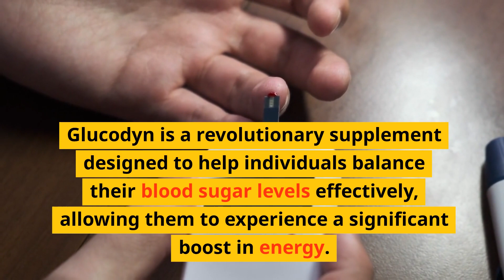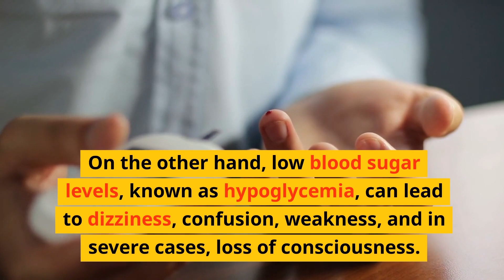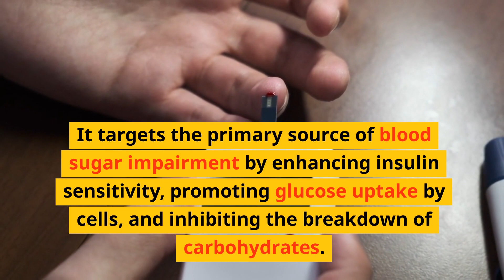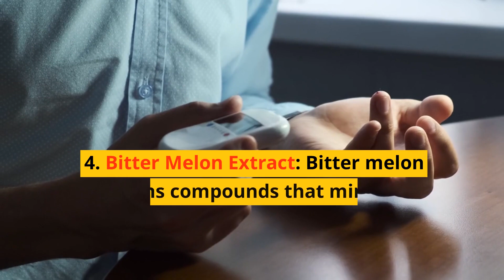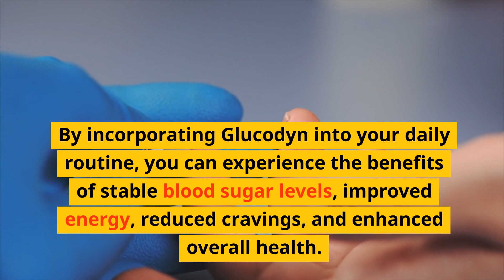The Shocking TRUTH About Glucodyn and Blood Sugar Control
Glucodyn Supplement Review | Stable Blood Sugar Levels for Soaring Energy Levels
Glucodyn is a breakthrough supplement designed to stabilize blood sugar levels and elevate your energy to new heights! The science behind Glucodyn's unique formula explores its key ingredients and how they work synergistically to support healthy blood sugar levels. Honest experiences with Glucodyn, discussing its effectiveness, potential benefits, and any considerations you should consider. Whether you're looking to manage your blood sugar for overall wellness or seeking a natural energy boost, this review will provide valuable insights to help you make an informed decision. Don't miss out on the opportunity to unlock sustained vitality with Glucodyn! glucodyn insulinresistance diabetes 🌿💊🌟

Queries Solved:

1. Vitamins for Insulin Resistance Management
2. Best Supplements for Insulin Resistance
3. Vitamins to Improve Insulin Sensitivity
4. Vitamin Supplements for Insulin Resistance: What Works
5. Top Vitamins for Controlling Insulin Resistance